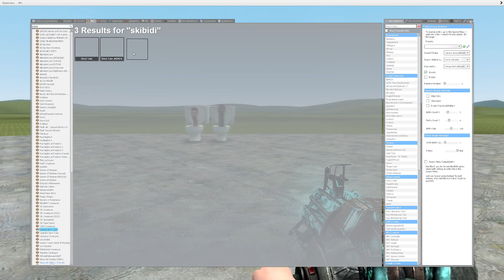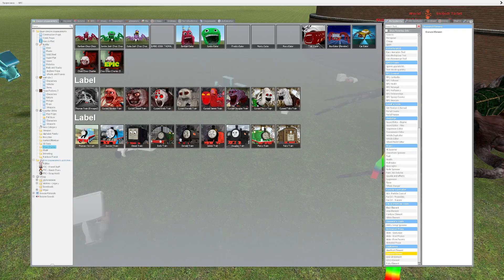Witness the Epic Skibidi Toilet VS Garten of Banban Showdown in Gary's Mod!